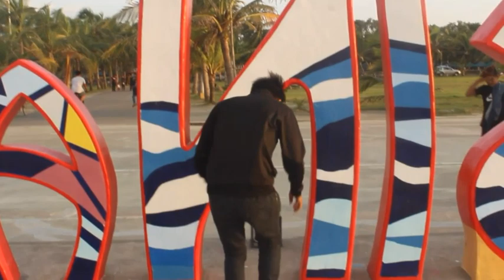KAY GANDA NG PANGASINAN CAPITOL